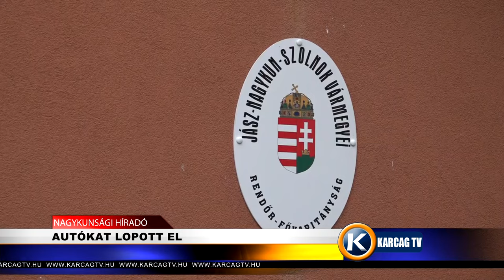AUTÓKAT LOPOTT EL